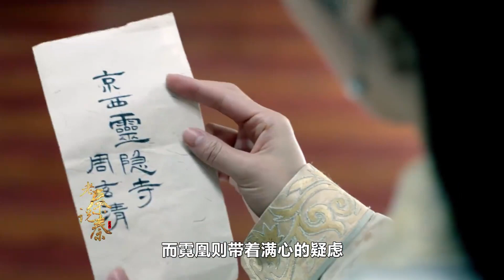精讀《瑯琊榜》17：太子誉王朝堂辩礼，梅长苏直接使出王炸，连皇上都惊得坐不住了【老秦】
💟💟《牛人片场》分享最新原創原作視頻！